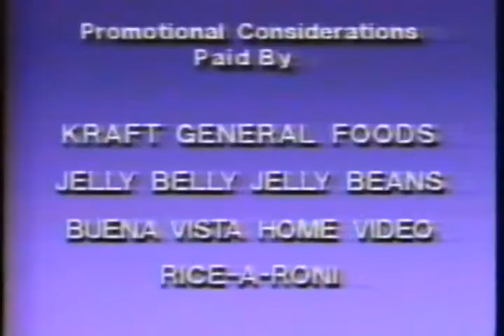Siskel and Ebert Worst of 1991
Siskel and Ebert give their worst movies of 1991